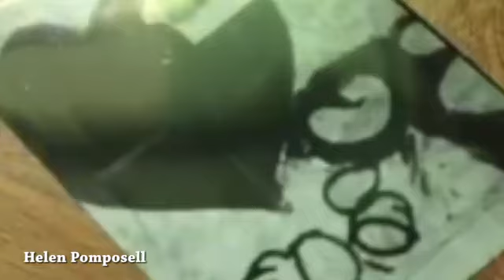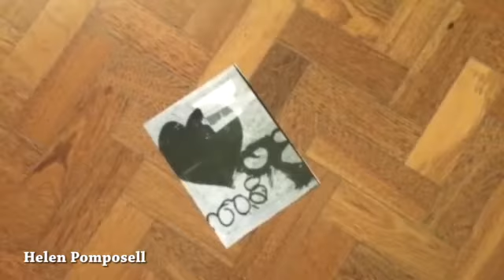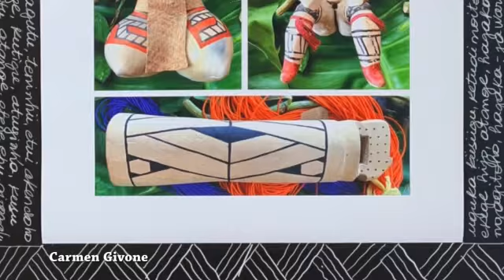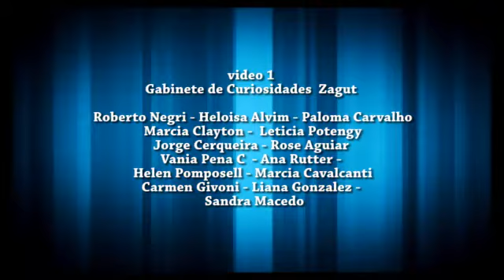video 1 Gabinete das Curiosidades /pré finalizad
inauguração 10 Abril 2021
Espaço Galeria ZAGUT
totalmente virtual
Exposição permaneceu